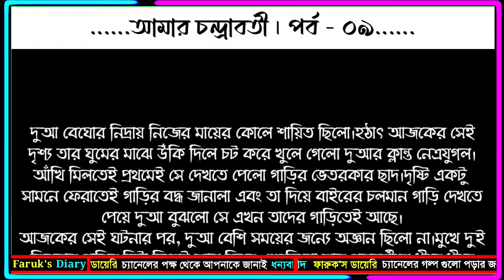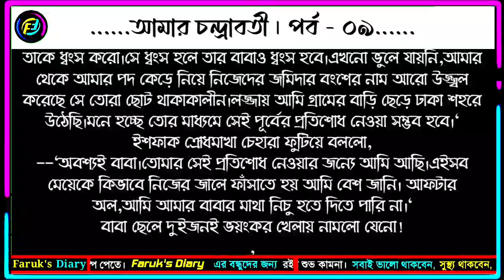আমার চন্দ্রাবতী | পর্ব - ০৯ | ভালোবাসার গল্প | Valobasar Golpo | Faruks Diary